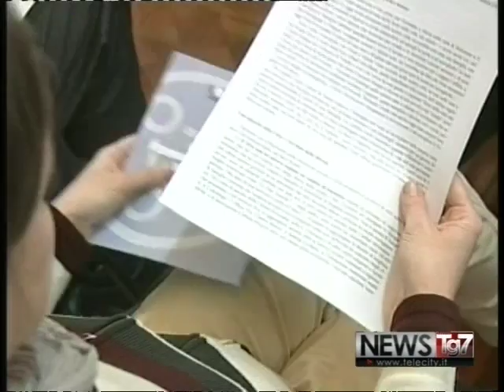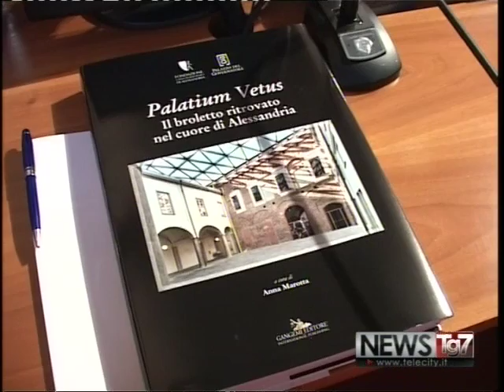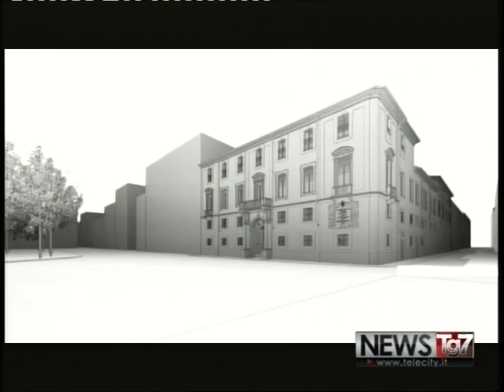TG AL 211216 H1800 A